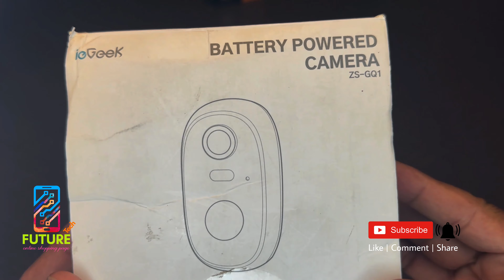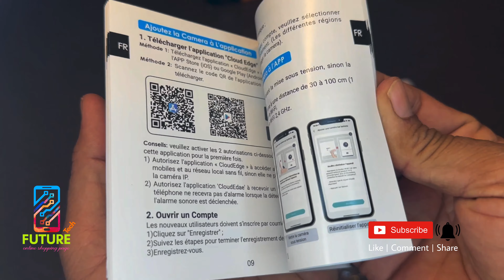iegeek Security Camera|iegeek 2k ptz Security Camera Indoor Outdoor (zs-gq2) | iegeek zs-gq1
iegeek security camera|iegeek 2k ptz security camera indooroutdoor (zs-gq2) | iegeek zs-gq1 kaise use kare

Description

iegeek security camera
iegeek 2k ptz security camera indooroutdoor (zs-gq2) | iegeek zs-gq1 kaise use kare

iegeek security camera
iegeek ptz camera
iegeek camera 2024
iegeek
iegeek wifi wireless camera
iegeek 2k ptz security camera indoor/outdoor
iegeek outdoor security camera
iegeek camera setup
iegeek security cameras
iegeek camera installation
security camera
iegeek 2k ptz security camera outdoor - cctv camera systems
iegeek smart security
iegeek battery camera
iegeek solar security camera
iegeek outdoor camera
iegeek wire free security camera